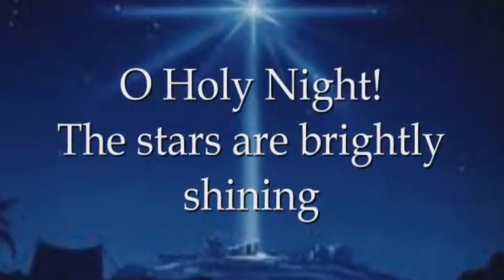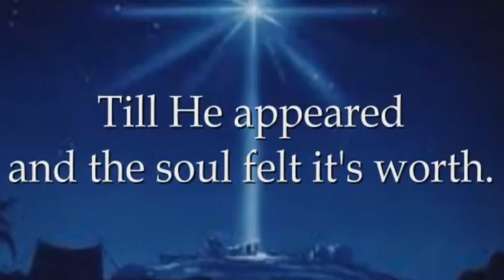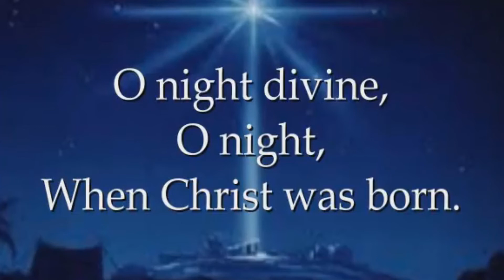OH HOLY NIGHT2017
This video is not from me. I just edited it by making the text larger and hopefully easier for those in back to be able to read and sing.